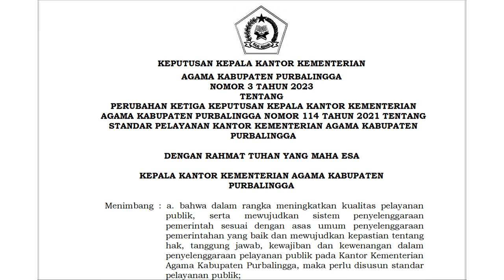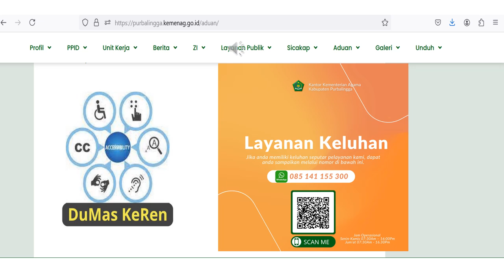Pelayanan Kelompok Rentan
Video Penjelasan SOP Pelayanan Kelompok rentan